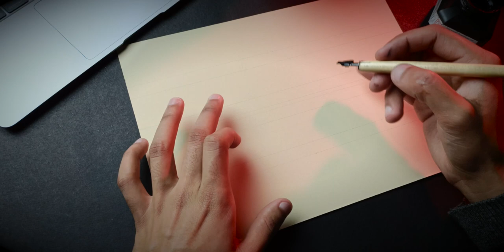ASMR Calligraphy | Take Risks!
Sit back and enjoy the sounds of calligraphy through this video. I am writing "Take Risks!" with:
Pen- Brause Banzug nib with straight holder.
Paper- Oriandcalli A4 size paper @oriandcalliartshop2491
Ink- Kuretake ZIg Sumi ink @kuretakezigusa4122